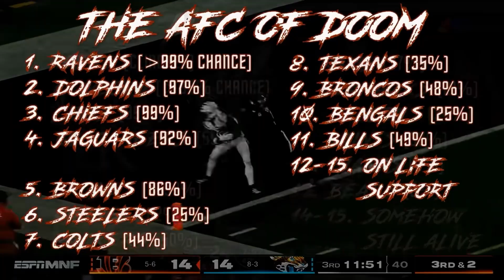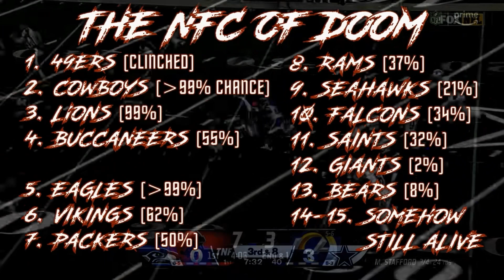This Week In Sportsball: Arizona Cardinals Edition (2023)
The story of the best shitty team in the league

0:00 Intro
1:12 Free Agency
1:59 Draft
2:46 Preseason Preview
4:26 Week 1 @ WAS
5:30 Week 2 vs. NYG
6:35 Week 3 vs. DAL
7:51 Week 4 @ SF
8:34 Week 5 vs. CIN
9:30 Week 6 @ LAR
10:16 Week 7 @ SEA
11:33 Week 8 vs. BAL
12:29 Week 9 @ CLE
13:17  Week 10 vs. ATL
15:44 Week 11 @ HOU
17:11 Week 12 vs. LAR
17:56 Week 13 @ PIT
20:03 Week 14 Bye Week
21:26 Week 15 vs. SF
22:26 Week 16 @ CHI
22:23 Week 17 @ PHI
25:45 Week 18 vs. SEA
27:01 Postseason Debrief